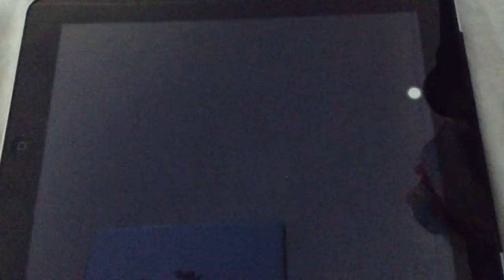college humor orignals and pixar